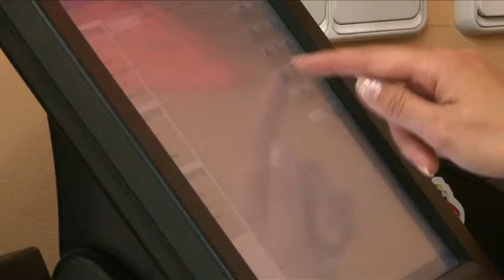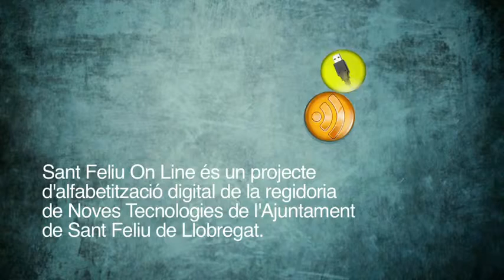Casos d'èxit: Llima llimona